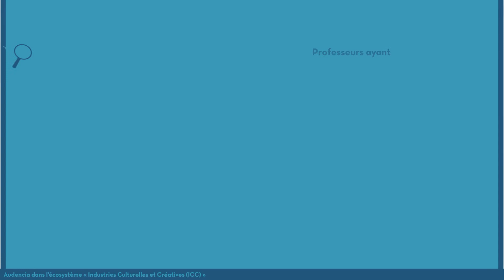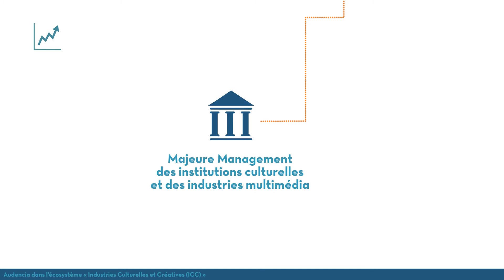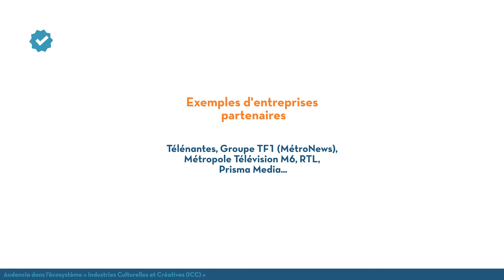L'implication d'Audencia dans l'écosystème Industries Culturelles et Créatives